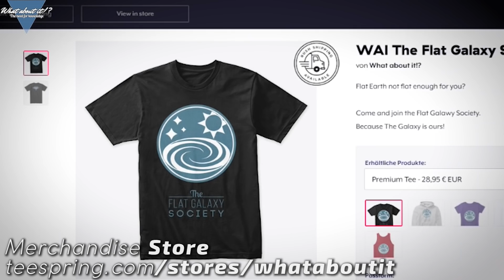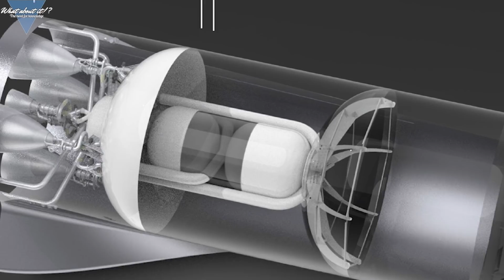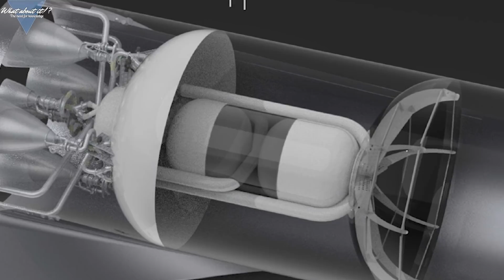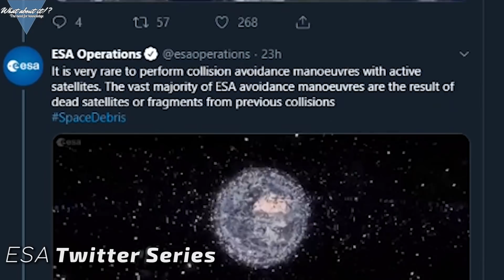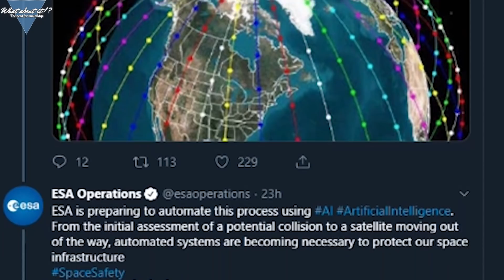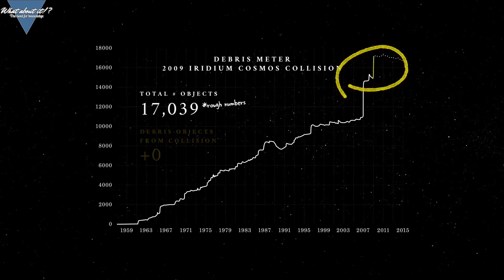31 | SpaceX Starship Landing Sites Revealed – ESA Near Miss With Starlink – Starlink Launches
In this Episode, we will analyze an aerial view of the atest progress on SpaceX's Starship Orbital Prototype and Super Heavy. We will also take a look at possible landing sites for SpaceX's Starship. We will look at ESA's Aeolus near miss with a Starlink Satellite. Last but not least, we will take a look at four new Starlin launch dates for 2019.